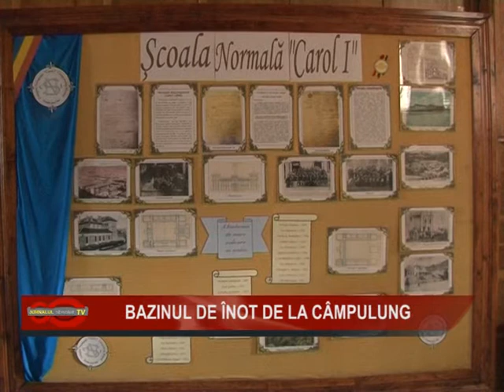14 Bazin Campulung